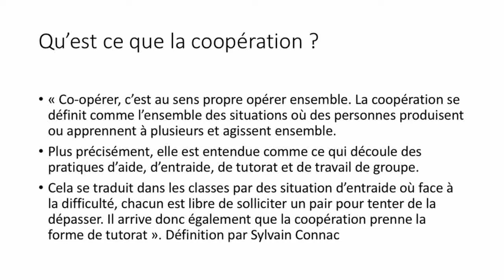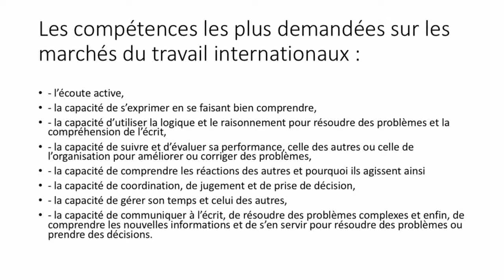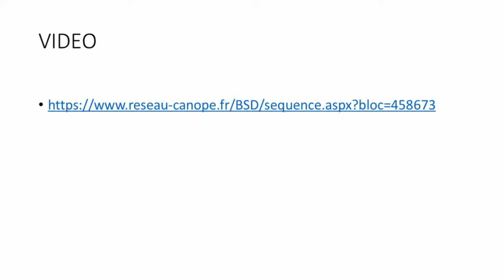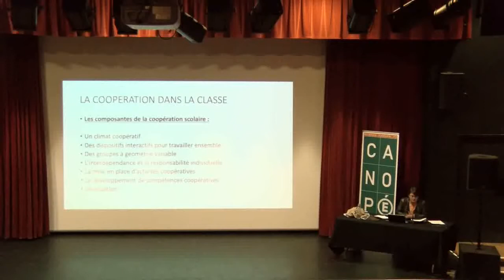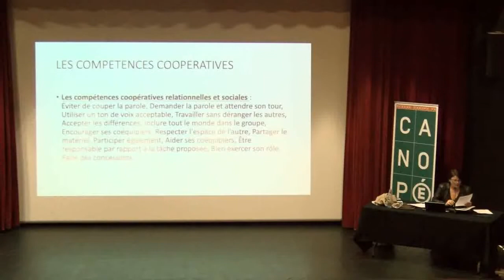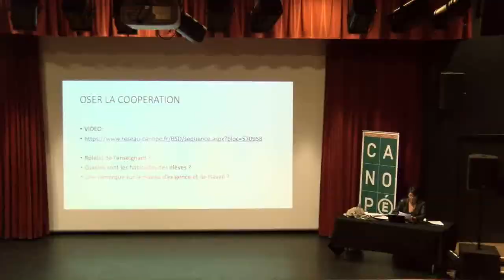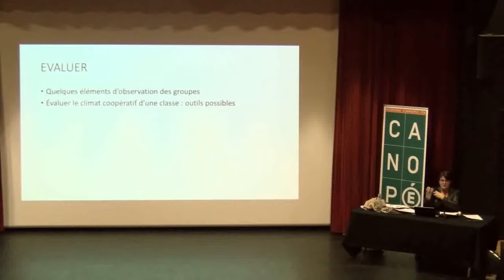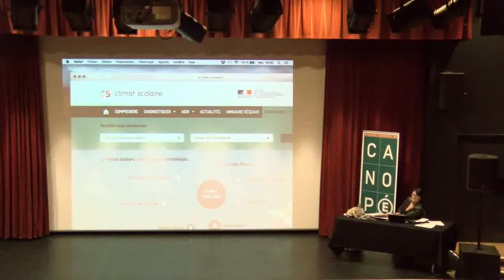Conférence "Pédagogie coopérative à l'école" de Anne-Laure Arino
Conférence du 22 Novembre 2017 au Palais de la culture de Puteaux.